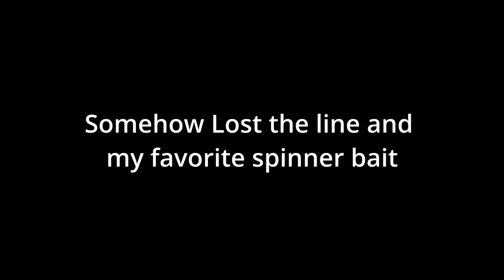Catching HUGE Fall Bass in Canada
Big fall bass in small Canadian creeks, we finally got on the fish until it happened.

Send Mail To:
Larry Johnson

You finally made it!! If we are not at a race track or filming cars and trucks then we are most likely traveling somewhere to go ditch or creek fishing.
We welcome you to join us on our adventures.